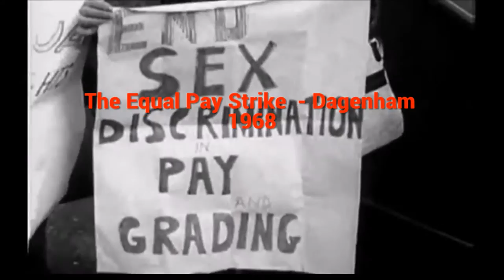Made in Dagenham: The Musical - Trailer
This production is presented by Chesterfield College Performing Arts.